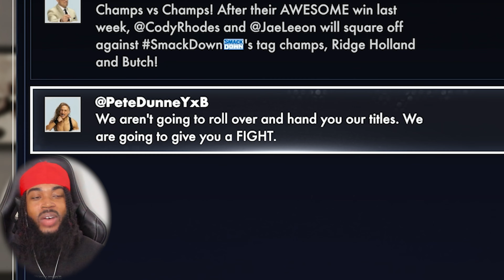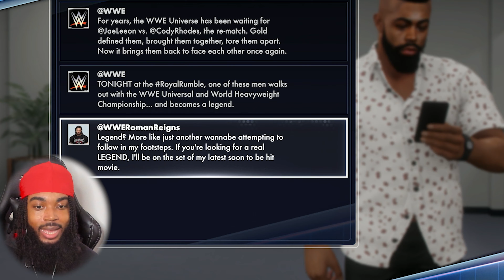Champion vs Champion! | WWE 2K24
WWE 2K24 MyRISE gameplay

Cody Rhodes & Jae Leon face each other (Champion VS Champion). Who will become the Undisputed WWE Universal Champion?

WWE 2K24 is a professional wrestling sports video game developed by Visual Concepts and published by 2K. It is the twenty-fourth overall installment of the video game series based on WWE, the tenth game under the WWE 2K banner, and the successor to WWE 2K23.